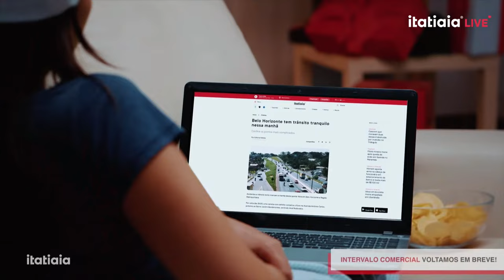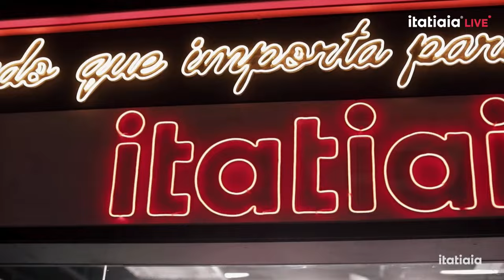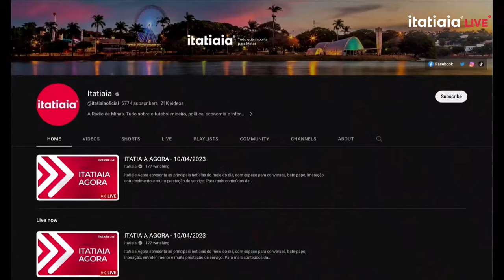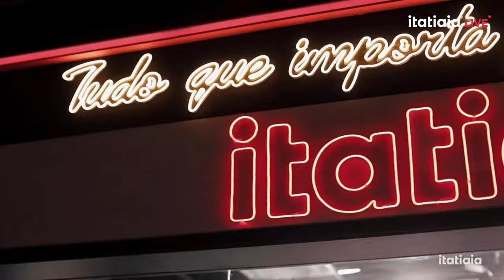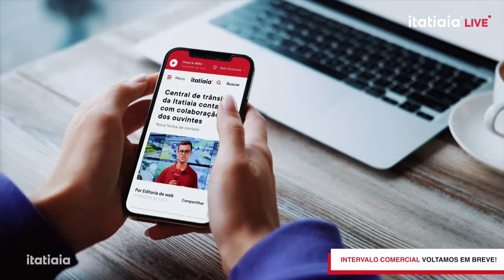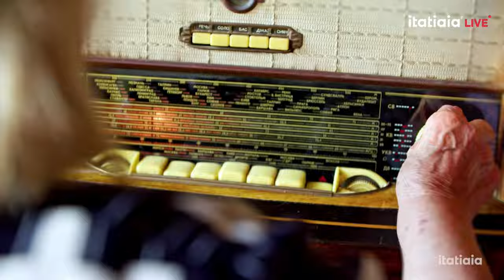RÁDIO VIVO - 04/04/2024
O Rádio Vivo conta com toda a equipe de jornalismo da Itatiaia, além da participação de especialistas nas áreas de comportamento, saúde, educação, economia e política para esclarecer o que está acontecendo em Belo Horizonte, em Minas, no Brasil e no mundo.